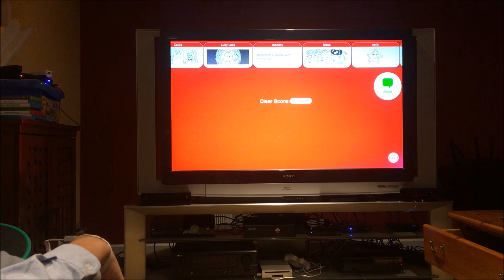The Rich Get Richer (3d World Ep. 8)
And the poor get even less points.